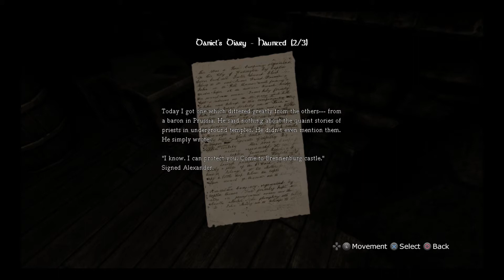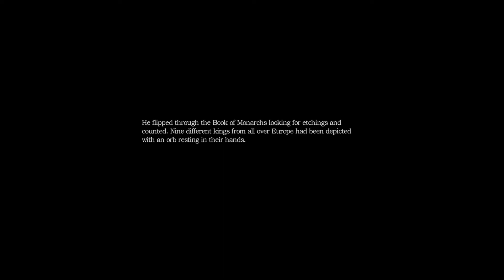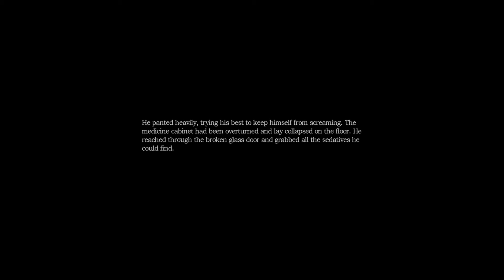Amnesia: The Dark Descent Let's Play (Part 4)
Apparently you can ignite explosives by throwing barrels at them. Makes sense to me! Amnesia: The Dark Descent is owned by frictional games